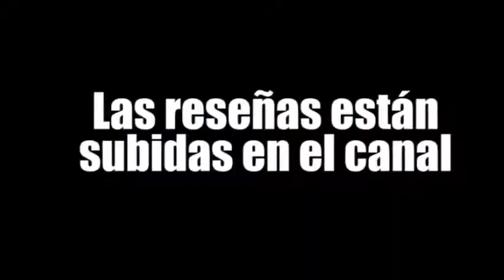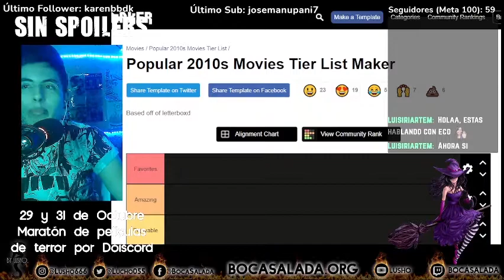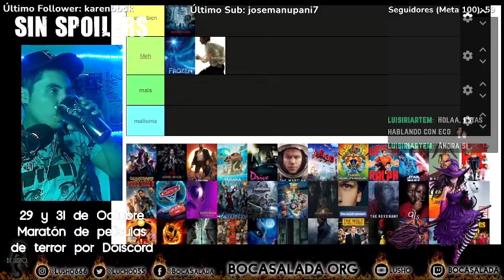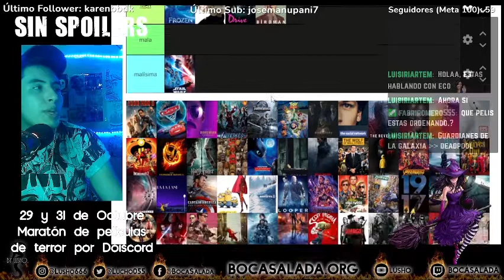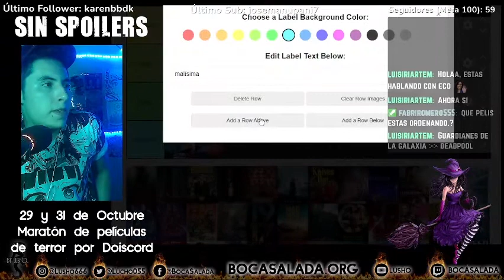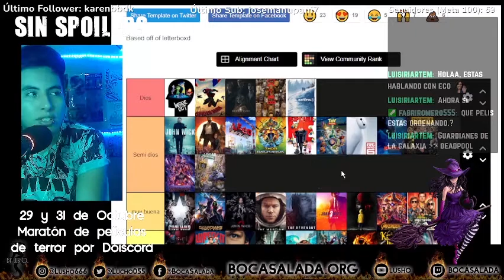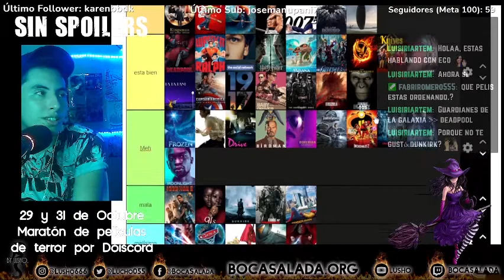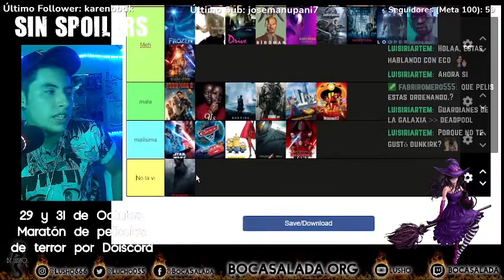Tierlist de cine y Trailers | Stream 20 de Octubre de 2021